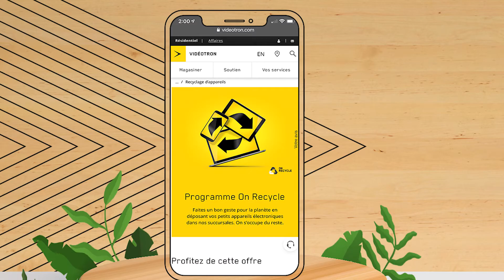La vie plus légère | Réutilisation et recyclage des appareils mobiles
Qu'est-ce que le lingo d'or et l'appareil mobile ont en commun? 🪙📱

Qui dit période de déménagement, dit gestion des déchets... et recyclage!
Et si on déménage de téléphone (!), qu'est-ce qu'on fait? 🤔

Dans cette capsule de La vie plus légère, Alessandro et Adam nous donnent des trucs et astuces pour réutiliser ou recycler nos vieux cellulaires! Adam vous propose même des applications mobiles pour ce faire! ⚡

Vous cherchez encore le lien entre le lingo d'or et le mobile? La réponse ici!  👆

[Un gros merci à la boutique Vidéotron de Griffintown et à ses agents complices de la vie connectée]